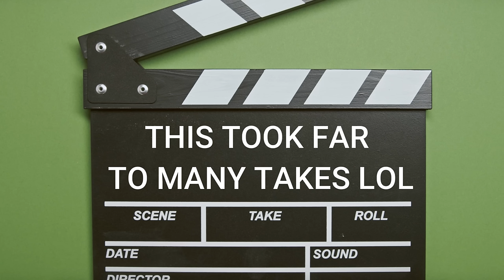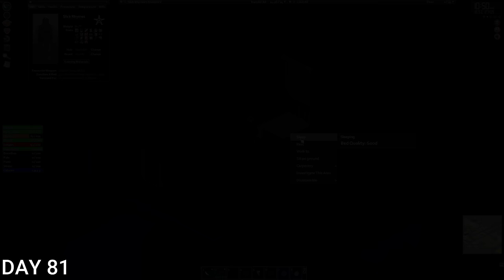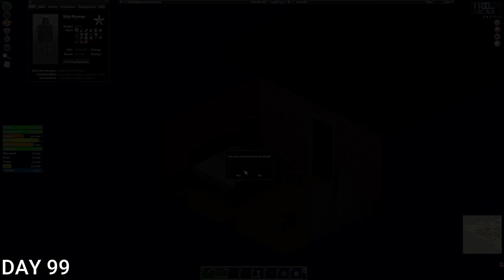I Survived 100 DAYS In DIRKERDAM As A POLICE OFFICER | THE MOVIE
I am playing as Slick Rhymes a local Deputy of the small town of Tashtigo. The area has been infested with the walking dead and Slick has one goal... to survive for 100 days while exploring the Dirkerdam area

This is the full 100 days movie

The full mod list is below